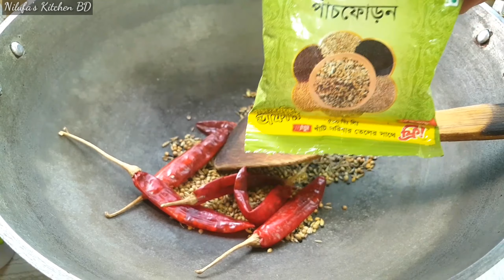টক,ঝাল,মিষ্টি বরইয়ের আচারের রেসিপি | Achar Recipe